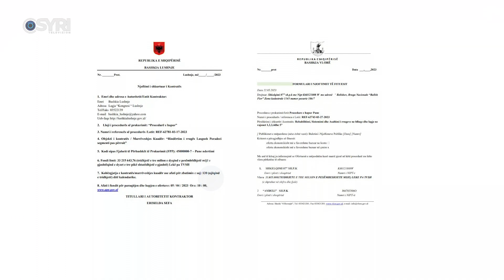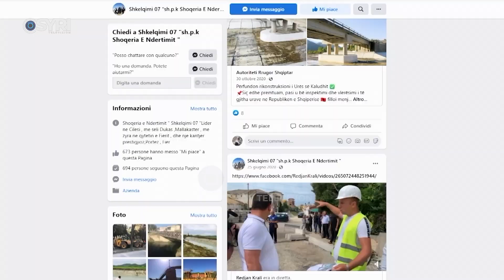Rama shpërblen grupin Basha-Alibeaj, 'Shkëlqimi 07' 500 mijë euro tendera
Vijojnë shpërblimet nga qeveria për grupin Basha-Alibeaj. Kompania e vëllait të Agron Kapllanajt, pas zgjedhjeve të 14 Majit ka marrë dy tendera me vlerë 500 mijë euro për asfalt. Tenderat janë dhënë nga Bashkitë Lushnje dhe Vlorë, të cilat më herët gjatë zgjedhjeve gjithashtu firmosën kontrata të majme me kompaninë 'Shkëqlimi 07' për asfalt elektoral.